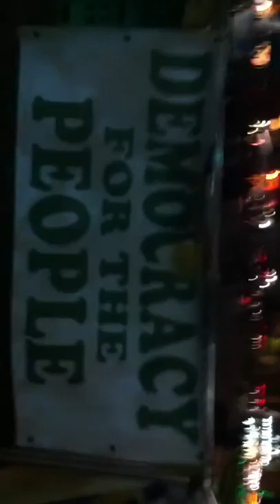Night Three of the 3-Day Occupation, 7:30pm, 9th May 2012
City Square, Melbourne.